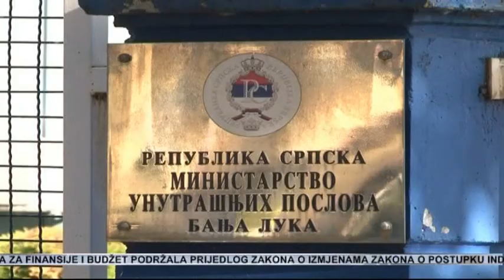Gligorić - Bojim se za svoj život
Disciplinska komisija SNSD-a isključila je iz stranke Tihomira Gligorića. Smijenjeni direktor Uprave za geodetske i imovinskopravne poslove RS najavio je da će protiv Milorada Dodika podići tužbu za klevetu. Gligorić je danas bio u MUP-u RS na informativnom razgovoru u Jedinici za borbu protiv organizovanog kriminala i korupcije. Bojim se da ne završim kao Milan Vukelić - ustvrdio je Gligorić, ali je odbio da traži policijsku zaštitu zbog prijetnji koje je, kako tvrdi, dobio. Ponovio je da ko god zna, pa i on, ko je ubio Vukelića, prvo mora biti uključen u program zaštite svjedoka, pa tek onda iznositi te detalje, jer se u suprotnom postavlja kao meta onima koji su to ubistvo izvršili.